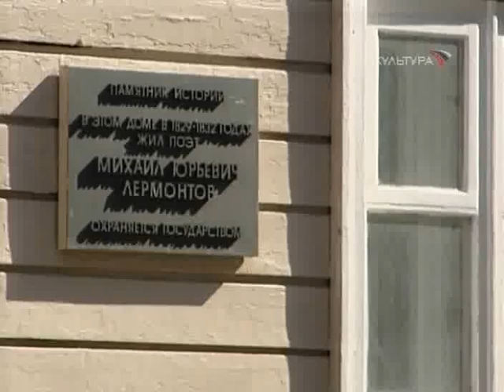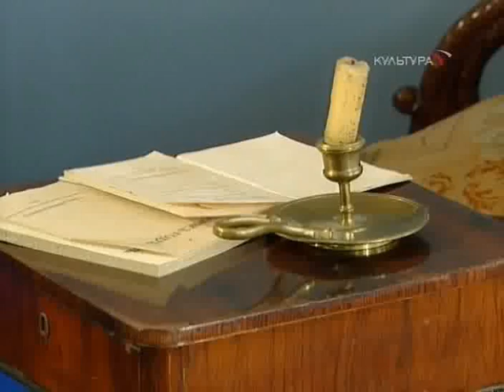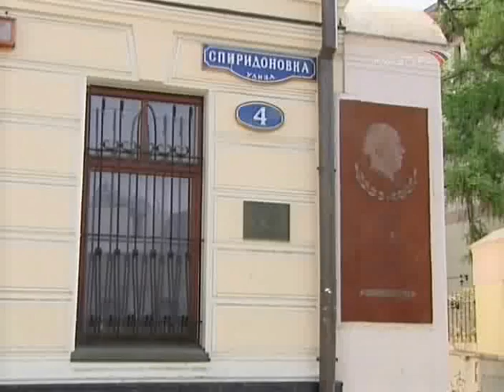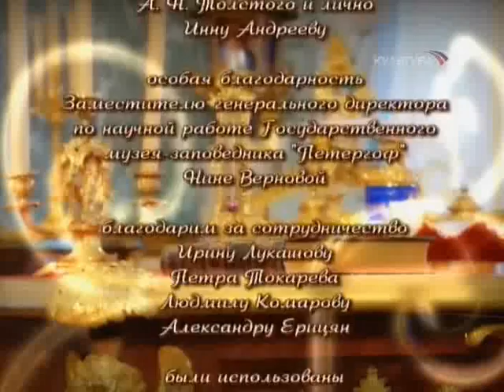История мебели и интерьеров в России "Анфилада" часть 4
Передача четвертая. «В стиле ампир». Рассказ о ярчайшем периоде расцвета мебельного производства в России. Ампирные интерьеры будут представлены как дворцовыми парадными предметами (экспозиция Эрмитажа в Главном штабе, залы Екатерининского корпуса в Петергофе), так и мебелью, которая отражала уклад жизни русского дворянства в первой трети XIX века в России (интерьеры Дома-музея М. Ю. Лермонтова, Музея-квартиры Ф.М. Достоевского в Москве и другие).